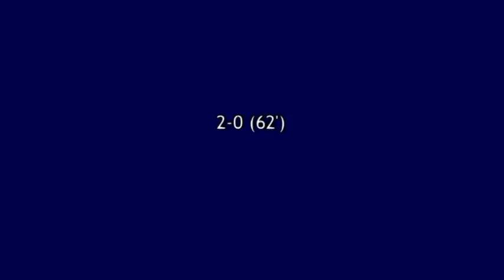Άφοβος-Φοίνικας Περιστερίου 2-1(10-01-15)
2-1(82'): Μετά από πλάγιο του Λαμπράκη από τα δεξιά ο Θεοδωρακόπουλος κερδίζει τις μονομαχίες και με ένα ψηλοκρεμαστό σουτ κάνει το 2-1.